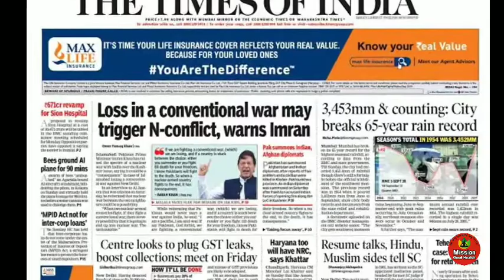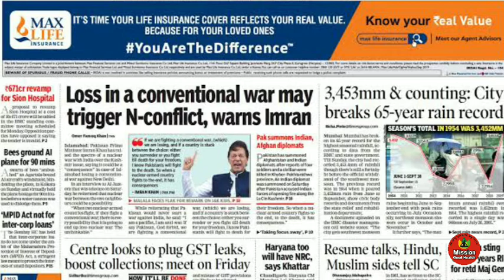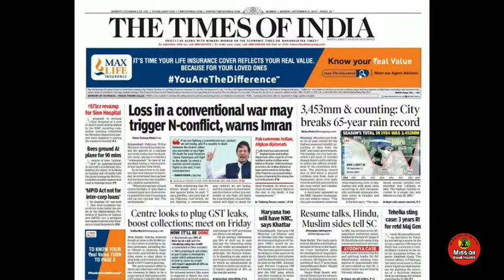Should You Stop reading Newspaper?Newspaper negative feeding And Perception।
Every morning we read newspaper while sipping our bed tea and through this activity, we unknowingly inviting and attracting all sort of negativity and bad things in our lives.
in order to break this chain, read the news without getting involved and without emotionally reactions.